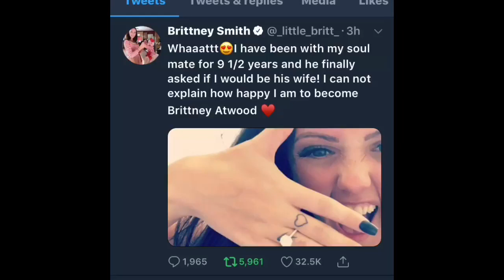Roman Atwood And Brittany Smith Finally Get Engaged!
Congratulations to you both!! ❤️